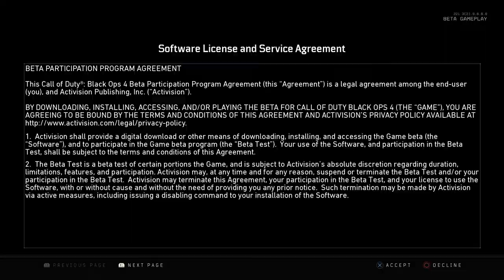Call Of Duty Black Ops 4 Private Beta EXCLUSIVE GIVEAWAY!!! | Crash The Medic Gameplay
Welcome To The First Private Beta Of Call Of Duty Black Ops 4!. Here I Go Over Whats New In Black Ops 4 As Well As A Full Match Of Team Deathmatch as One Of The New Specialists. Crash The Medic. FOR A CHANCE TO WIN AN EXTRA BETA CODE AS WELL AS A COPY OF CALL OF DUTY BLACK OPS 4 FOR THE CONSOLE OF YOUR CHOICE, CLICK THAT LIKE BUTTON, SUBSCRIBE AND RING THE BELL TO STAY NOTIFIED AND LEAVE A COMMENT ON WHICH WEAPON OR ABILITY YOU WANT TO SEE IN BLACK OPS 4!

Stay Awesome!